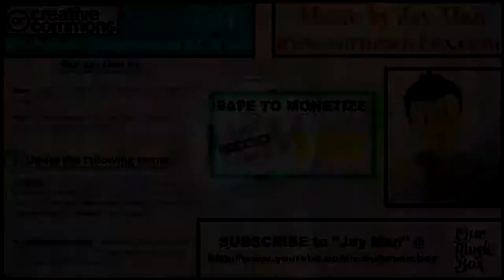House Of Style Relaxing House Music FREE Royalty Free Background Music For YouTube Vide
I'm UPDATING the names of artists.
Feel free to use for your video...
Cheers!